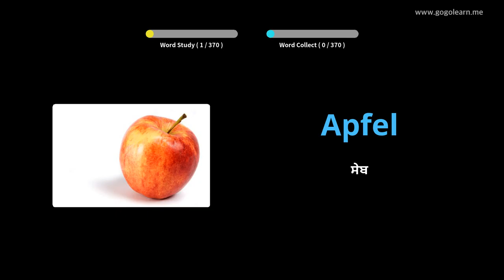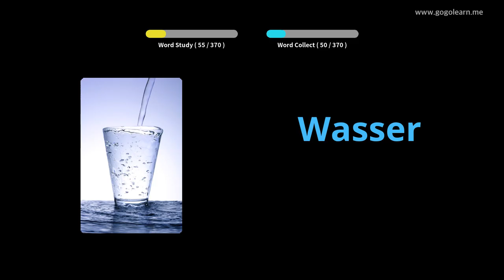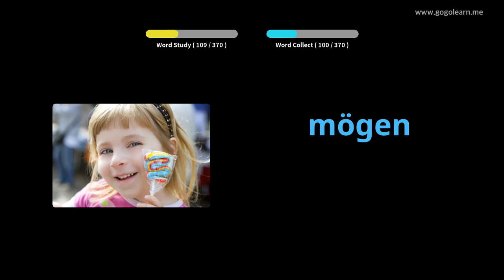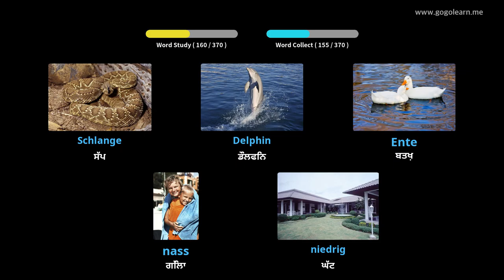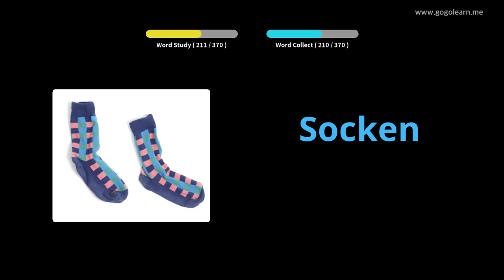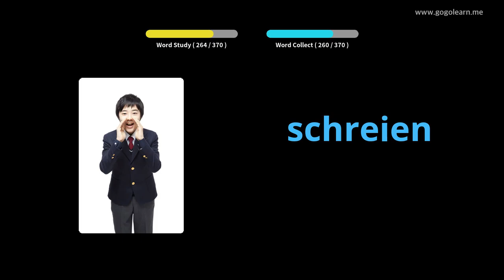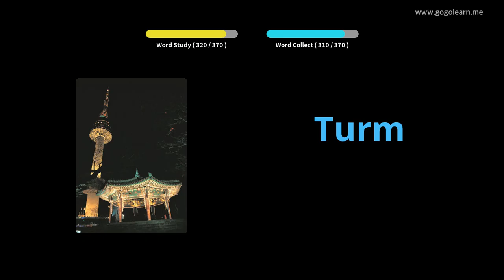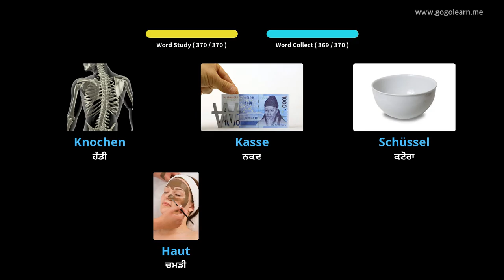ਜਰਮਨ ਸ਼ਬਦਾਵਲੀ ਮੁicਲੇ ਬੱਚੇ |Golearn